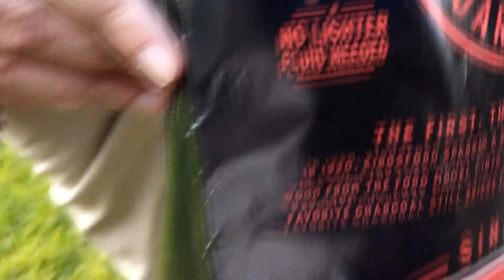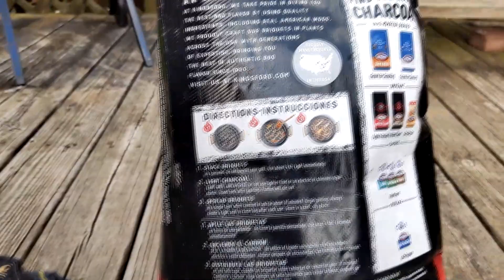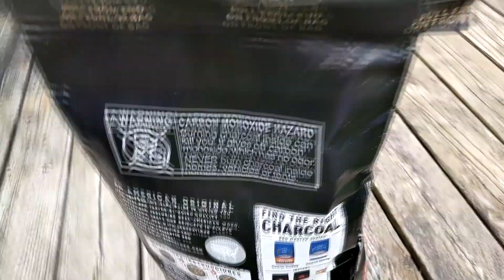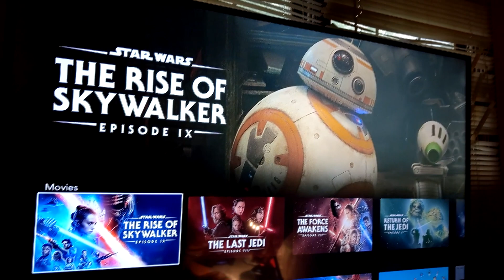BBQ Gone Wrong!!!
We try grilling on our own for the first time, and well... things don't go so well...